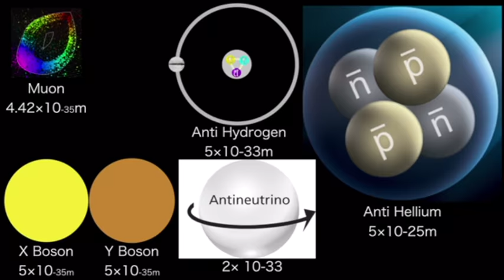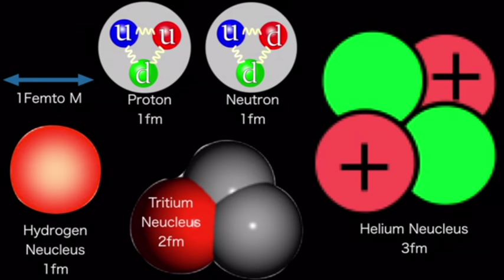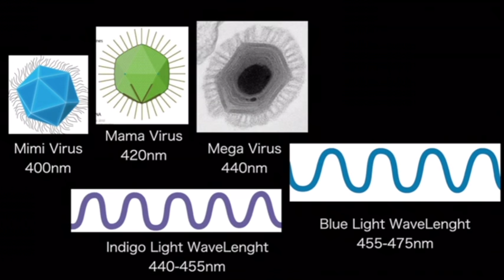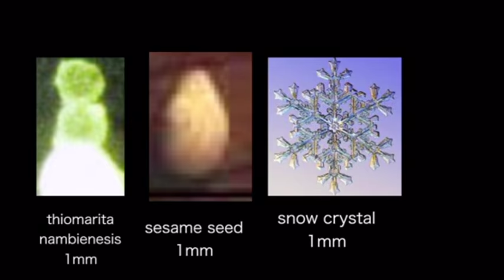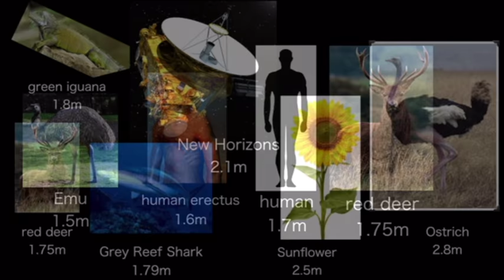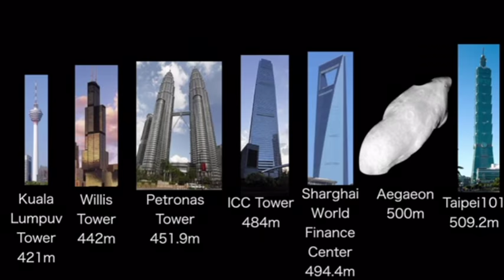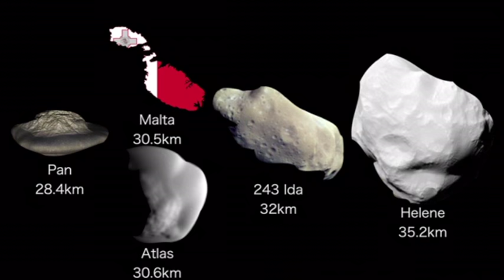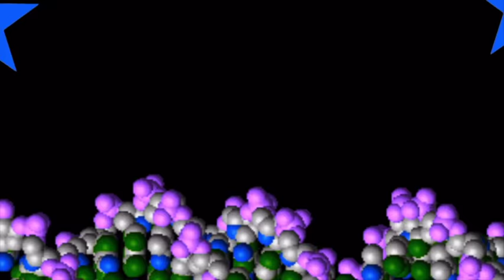Best Ultimate size comparison universe 2017 Part 1 Version 2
Part.1[Protoverse~Kepler-444 c]
Part.2[caming soon]